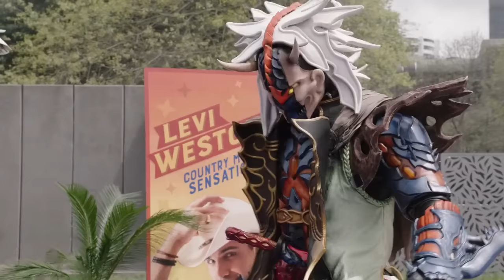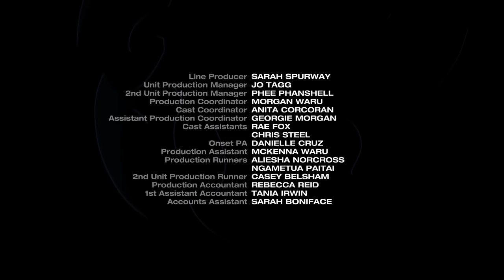Watch Power Rangers Ninja Steel Episode 8 Gold Rush Online CartoonCrazy